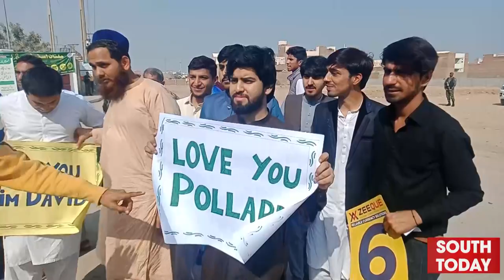Multan Sultans vs Karachi Kings Match 11 - PSL 8 Last Match in Multan Cricket Stadium - South Today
Multan Sultans and Karachi Kings will face each other today at the Multan Cricket Stadium

ملتان سلطانز اور کراچی کنگز کی ٹیمیں آج ملتان کرکٹ اسٹیڈیم میں آمنے سامنے ہوں گی۔ ملتان کرکٹ اسٹیڈیم میں شائقین کی آمد کا سلسلہ جاری ہے۔۔۔تفصیلات سے آگاہ کررہے ہیں "ساؤتھ ٹوڈے" کے رپورٹر آصف بلوچ